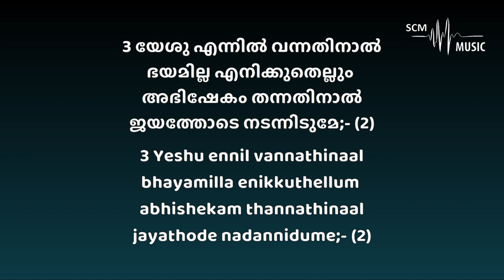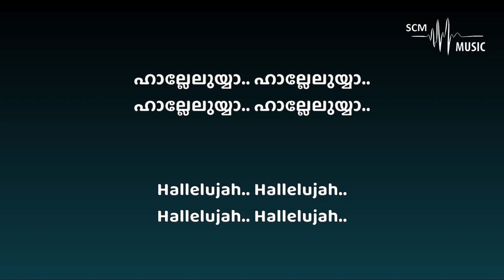Aazhamaarnna Snehame - Malayalam Christian Song (Karaoke)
Song Key: Db Major
Lyrics & Tune: Anil Adoor
Orchestration: @SteveChackoMathew

Provided by 𝐒𝐂𝐌 𝐌𝐮𝐬𝐢𝐜 | 𝐊𝐚𝐫𝐚𝐨𝐤𝐞

You can support this ministry by donating here:
➢Bank Details:
Name: Steve Chacko Mathew
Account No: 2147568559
IFSC Code: KKBK0008655